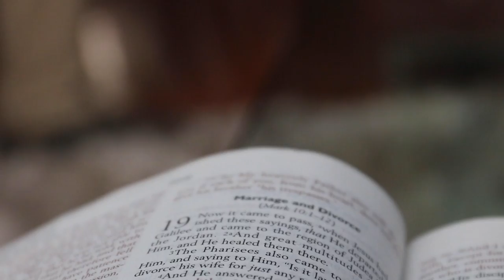Marjane' - I Choose You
"I Choose you" has resonated in the hearts of its listeners. This urban soulful filled production combined with inspirational words will have your hearts filled with joy.